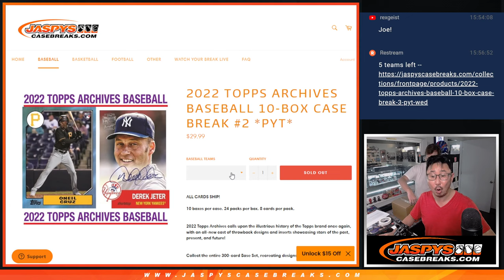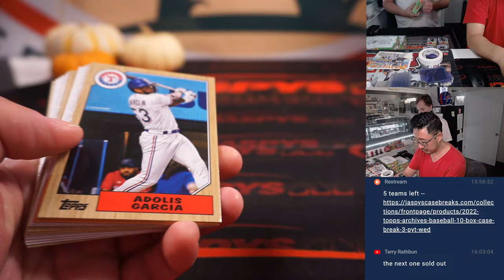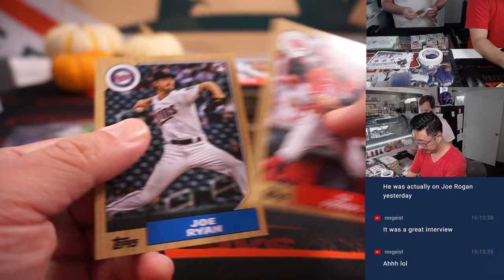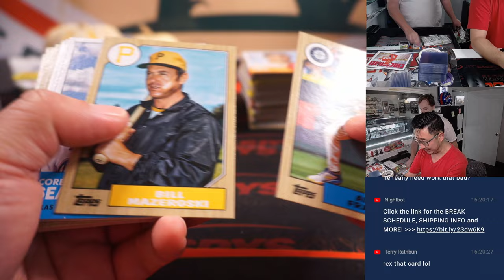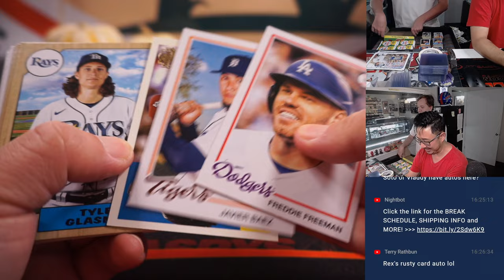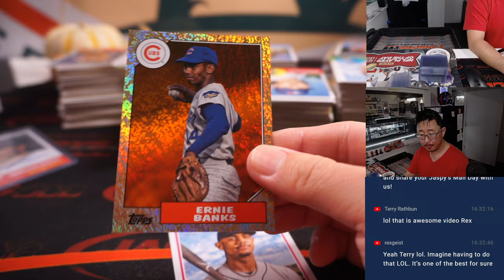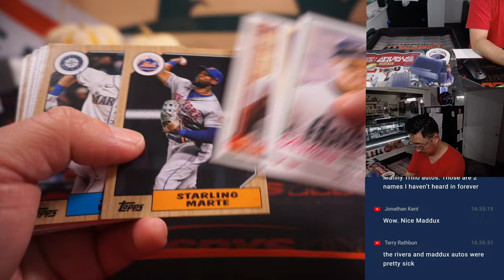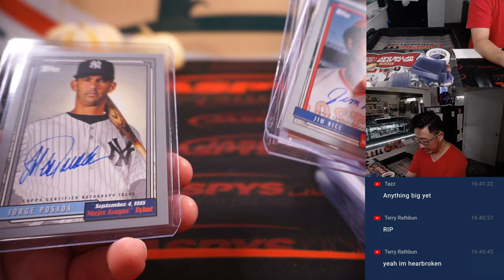Th, 10.13.22 ~ 2022 TOPPS ARCHIVES BASEBALL 10-BOX CASE BREAK #2 *PYT*